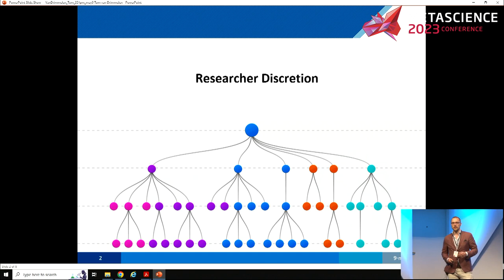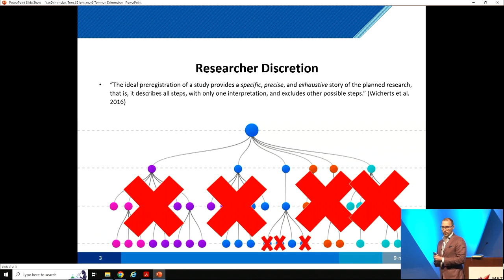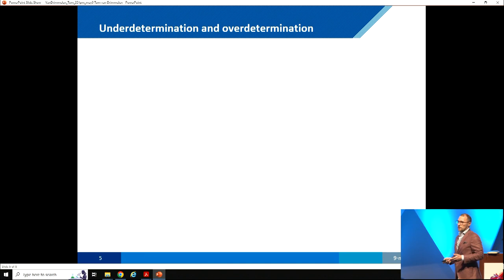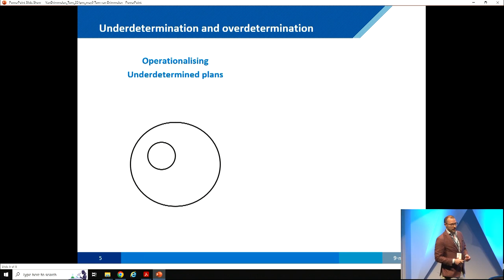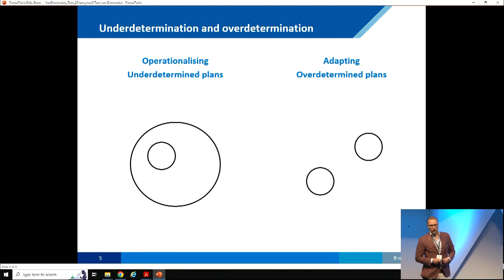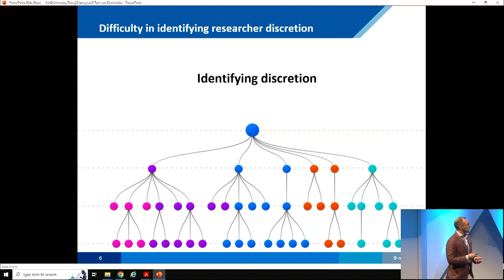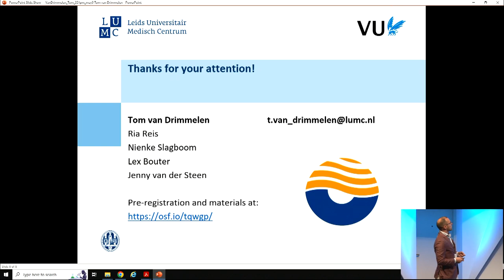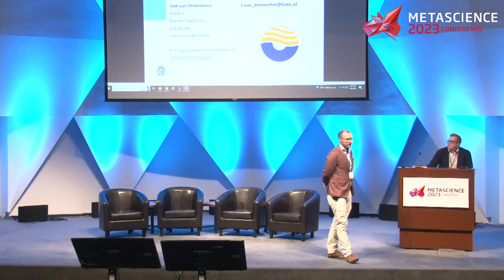Researchers’ decision making: Navigating ambiguity in research practice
Session: Researchers’ decision making: Navigating ambiguity in research practice

Speaker: Tom van Drimmelen, PhD Candidate, Leiden University Medical Center

Abstract: Researchers possess considerable discretion in how their research is designed, executed, and reported. Research on this discretionary space is critical for implementing successful and sustainable reform. Yet, the topic is largely understudied. Our ethnographic research provides in-depth empirical insight into how researchers exercise discretion in their research practice.

This research consists of twelve months of ethnographic fieldwork in two research groups between November 2020 and February 2022. Data from participant observation is triangulated with interviews and document analysis.

We found that researchers constantly have to navigate a complex constellation of values and goals – e.g. the responsible management of public funds, maximum objectivity of research, and care for the participant. This can make for highly contextual decisions for which the knowledge of generic guidelines may not prove sufficient. Instead, efforts to improve the responsible conduct of researchers should also include building researchers’ capacity to critically and proactively engage with these decisions.